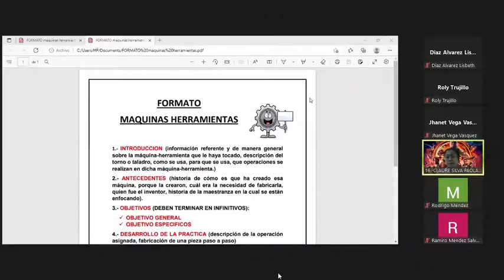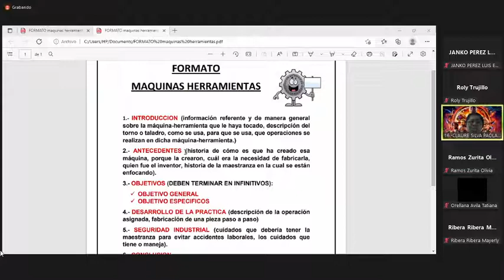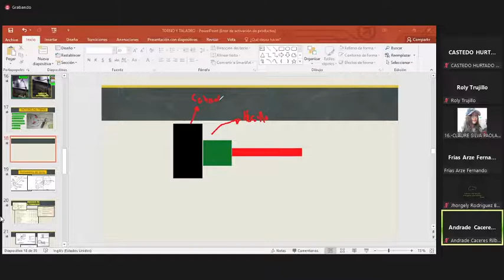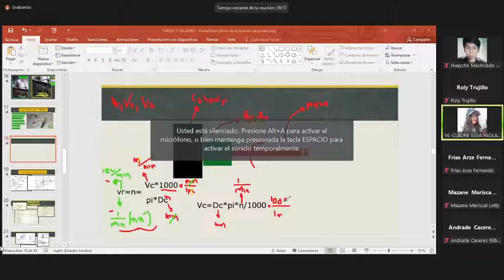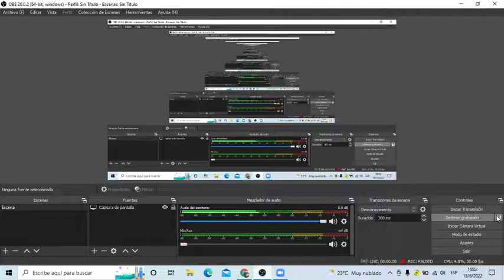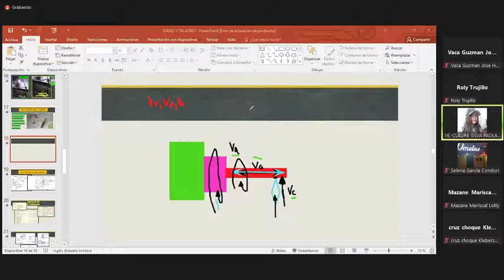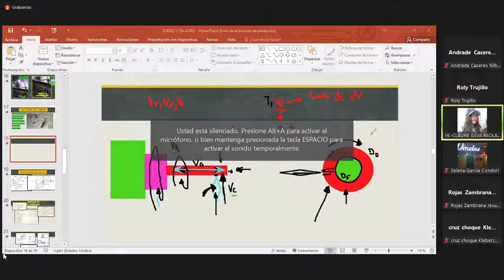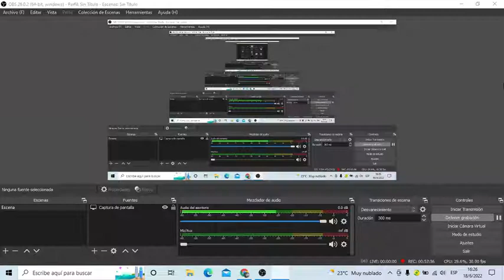Ultima ayudantia con la auxiliar paola